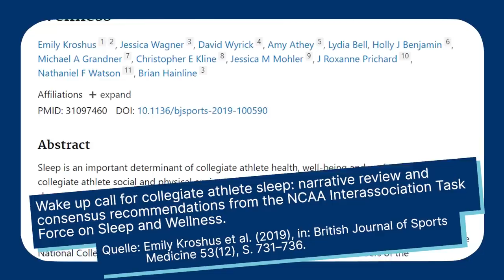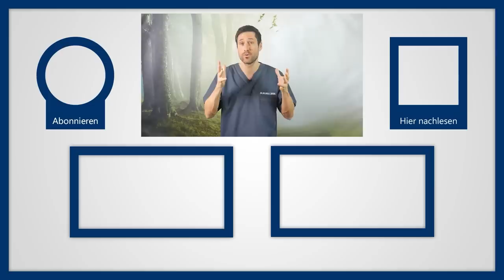Sportkiller Schlafmangel: Kein Muskelwachstum. So zerstört fehlender Schlaf das Training!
Sportkiller Schlafmangel: Kein Muskelwachstum. Fühlen Sie sich nach der letzten Nacht fit und regeneriert oder gehören Sie zu dem immer größer werdenden Anteil an Deutschen, die nicht ausreichend bzw. einfach schlecht schlafen? Die Folgen von Schlafmangel zeigen sich schon im Alltag, doch besonders als Sportler haben Sie eine Menge Nachteile, wenn Sie nicht ausreichend Schlaf bekommen: Weniger Muskelwachstum, weniger Kondition, weniger Trainingserfolge. Welche Gefahren lauern und wie negativ unser Training beeinflusst wird, habe ich mir für Sie angeschaut.

Fehelnder Schlaf im Alltag und im Training. Mittlerweile berichten ca. 80% aller erwerbstätigen Deutschen, dass sie schlecht schlafen. Das sind ungefähr 34 Mio. Menschen, die nicht ausreichend erholt aufwachen und tagsüber müde und schlapp sind. Viele Menschen merken das dann daran, dass sie tagsüber müde sind oder sich erschöpft fühlen, gleichzeitig sind die Auswirkungen im Sport aktuell noch ein Bereich, über den viel zu wenig Menschen Bescheid wissen. Schlafmangel ist ein echter Sportkiller: Kein Muskelwachstum, weniger Ausdauer, weniger Motivation.

Was löst Schlafmangel in meinem Körper aus?
Im Schlaf wird unser Körper regeneriert. Das Herz kann sich ausruhen, die unterschiedlichen Schlafphasen fördern die Herzgesundheit und Zellen und Gewebe erneuern sich. Ein gesunder Schlaf unterstützt außerdem das Immunsystem und das schützt uns dann langfristig vor Krankheiten. Während wir schlafen, produziert der Körper nämlich sog. Zytokine und die helfen dabei, Infektionen abzuwehren.

Sportkiller Schlafmangel: Wie steigere ich meine Schlafqualität?
Wenn Sie selbst bemerken, dass Sie sich häufig unausgeruht fühlen, Ihre sportlichen Fortschritte stagnieren oder sie häufig verletzt oder krank sind, dann kann Schlafmangel eine mögliche Ursache sein. Nicht jeder Mensch benötigt 8 Stunden Schlaf und solange Sie sich ausgeruht fühlen, reichen Ihnen die 6 Stunden Schlaf eventuell sogar. Für alle anderen kann es helfen, einen festen Schlafrhythmus zu etablieren und diesen immer einzuhalten. Um 22 Uhr ins Bett und morgens um 6 Uhr morgens aufstehen entspricht dabei am ehesten unserem natürlichen Schlafrhythmus.

Unterm Strich bleibt also die dringende Empfehlung, Schlaf als Faktor für Ihr Training auf keinen Fall zu unterschätzen. Mit kleinen Veränderungen können Sie Ihre Schlafqualität extrem verbessern und werden total überrascht sein, wie stark sich das auf den Alltag, insbesondere aber auch den sportlichen Erfolg auswirkt. Wenn Sie nicht zu den 80% gehören möchten, die sich kontinuierlich schlapp fühlen, achten Sie auf Ihren ausreichenden Schlaf. Ein gesunder Schlaf ist nämlich die Grundvoraussetzung für ein aktives und zufriedenes Leben auch außerhalb des Sports.

Probleme beim Sex? Was ist eine Erektile Dysfunktion?

▬ Social Media ▬▬▬▬▬▬▬▬▬▬▬▬▬▬▬